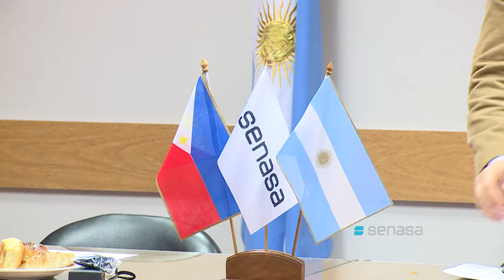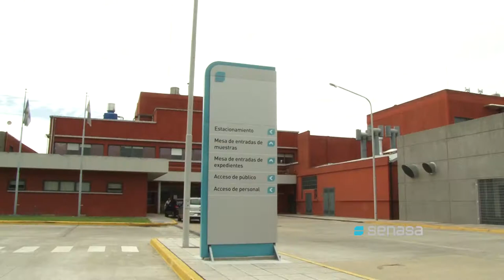Filipinas comprará carne argentina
Una delegación del servicio sanitario de Filipinas auditó el sistema de producción de carne bovina enfriada, congelada y menudencias para exportación de la Argentina, con vistas a la apertura de ese mercado.